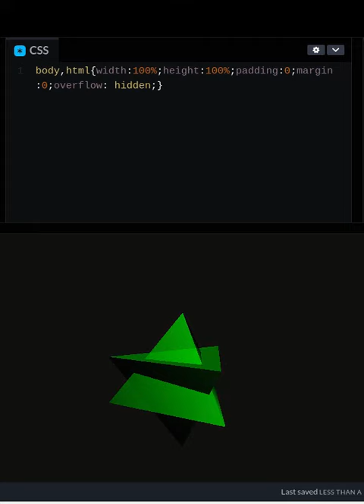Merkaba 3d model with Three.JS